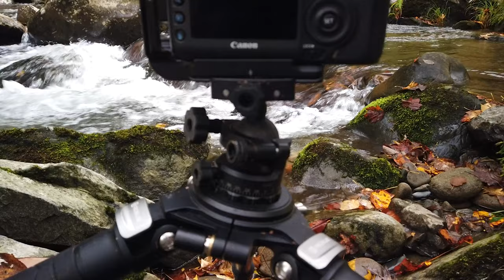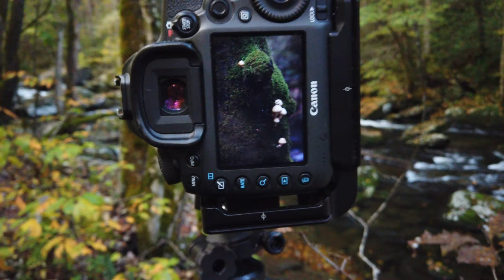Capturing the Great Smoky Mountains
Jesica and I take a trip into the beautiful Great Smoky Mountains!  We had a busy time at our other business Sunrise Grocery and Sunrise Wick and Wash.  So we were kinda lazy the couple days we were there.  The scenery was incredible though!  I didn't do a lot of video work but did enjoy capturing some images of the color and the flow of water!

Drone footage is not was not taken in the National Park.